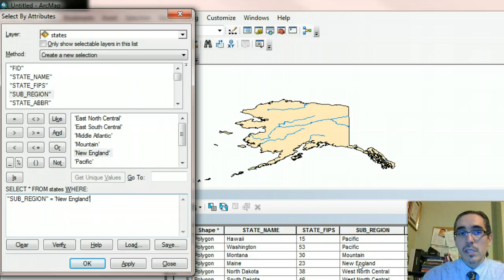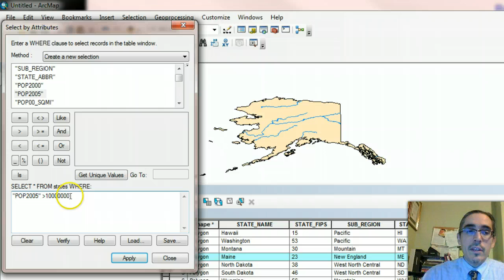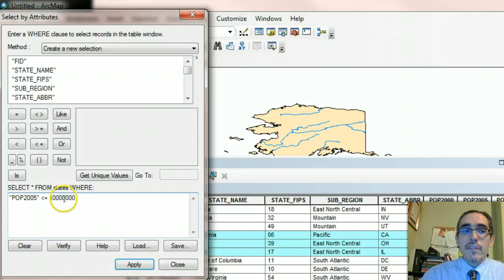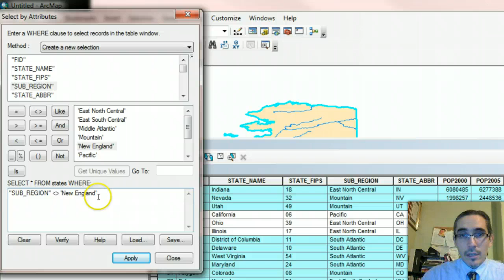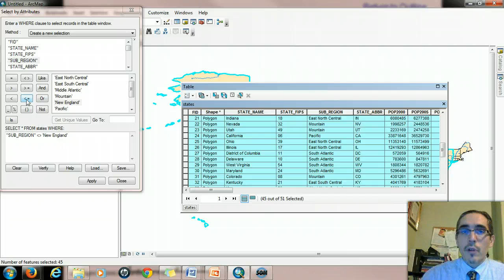Intro to Attribute Queries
Introduction to constructing attribute queries in ArcGIS. Focus on single SQL statement.
Interested in learning more from me? Salem State University offers a Bachelor of Science in Cartography and GIS. We also offer a graduate Certificate and a Master of Science in Geo-Information Science.